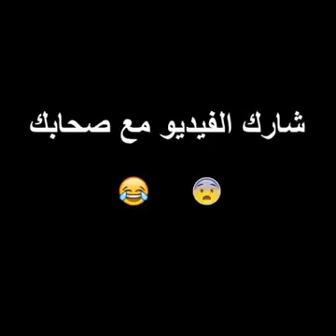ظهور الراهبة التى ظهرت فى فيلم الرعب The Conjuring فى الشارع.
شاهد الرعب الذى تعرض له الضحايا